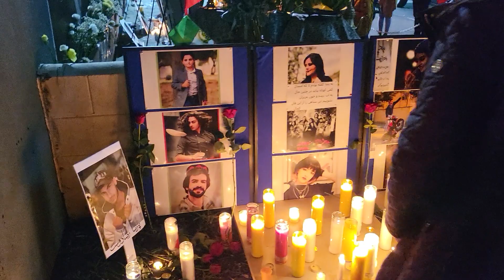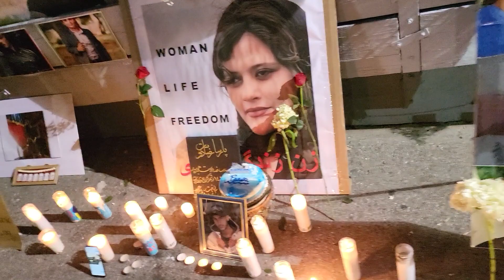زن، زندگی، آزادی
۲۱ دسامبر ۲۰۲۲ در ‌وودلند هیلز،  لس‌آنجلس